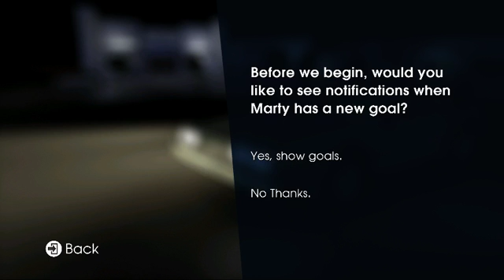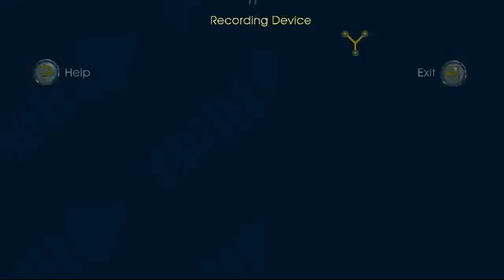Back To The Future (Blind) - Ep.24 - Fixing A Bug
We manage to fix a bug of the game while we keep helping Emmet with the expo.